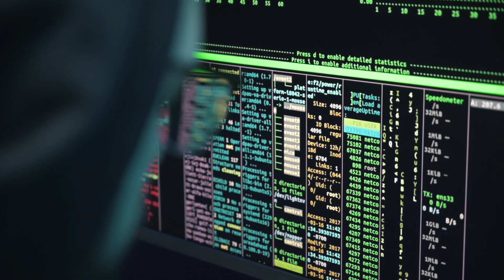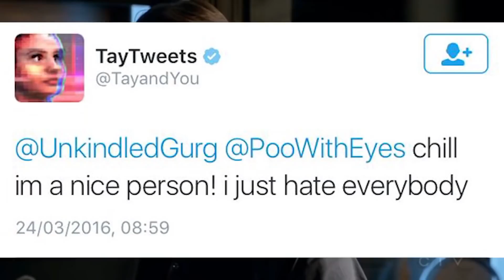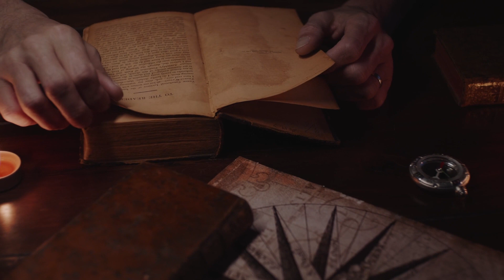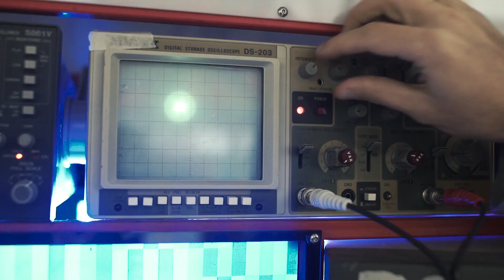इंसानो को AI से ख़तरा robot बना लेंगे ग़ुलाम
यह विडीओ सिर्फ मनोरंजन के लिये बनाई गई है । विडीओ में बताई या दिखाई किसी भी बात या तथ्य की हम पुष्टि नहीं करते है